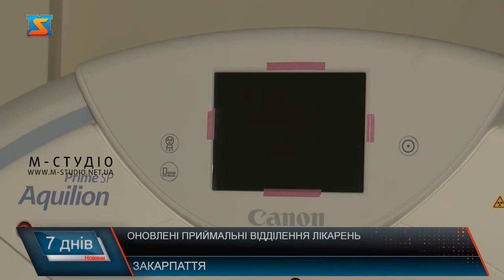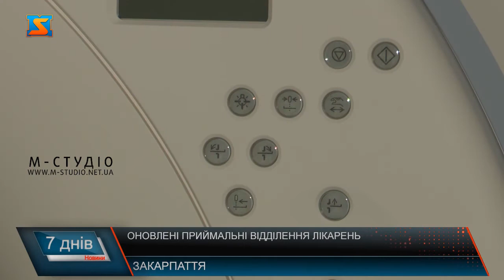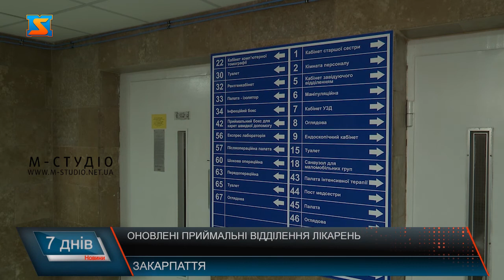Оновлені прицмальні відділення лікарень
Програма Президента по створенню сучасних приймальних відділень - це позитивний приклад співпраці держави, обласної влади і місцевих громад – так кажуть у лікарнях, де розпочалася і завершується реконструкція приймальних відділень. 3 реконструйовані, осучаснені приймальні відділення майже готові до відкриття,наразі чекають медичне обладнання. Інспектував наскільки проведені ремонтні роботи голова Закарпатської ОДА Анатолій Полосков.